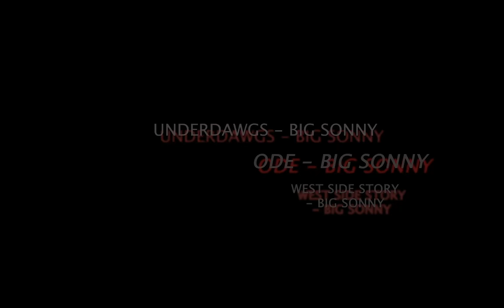Big Sonny - OFF THE COURT VLOG Ep. 2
OFF THE COURT VLOG EPISODE 2
Follow Big Sonny @bigsonny_otc